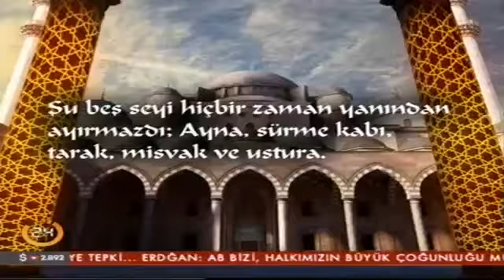Yüreğir'de Şehit Aileleri ve Gazilerimizle İftar Programı - 24 TV Canlı Yayın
Yüreğir Belediye Başkanı Şehit Aileleri ve Gazilerimizle ilgili sosyal çalışmaları 24 TV'de canlı yayınında anlattı.